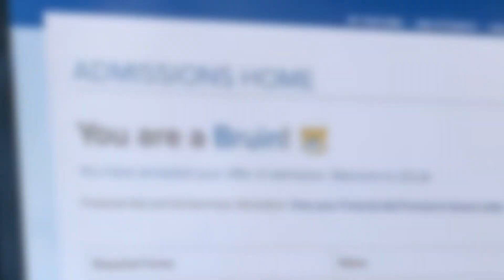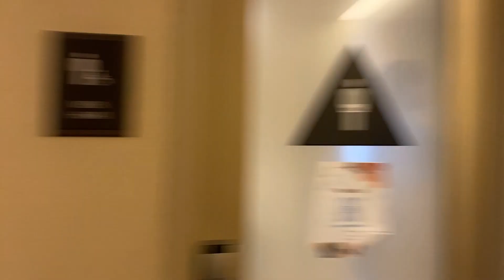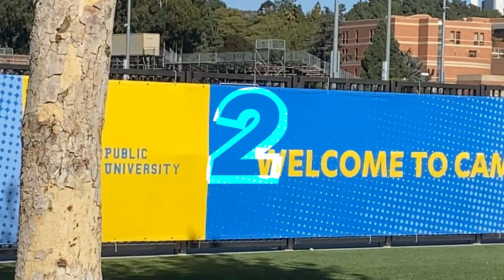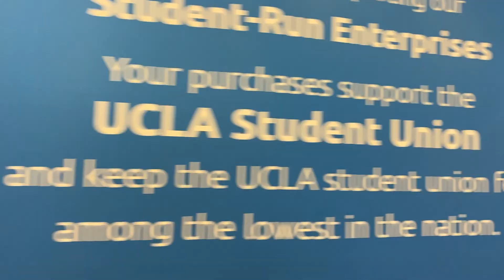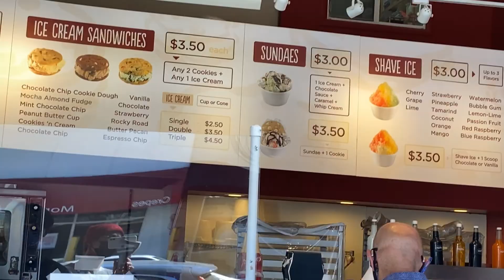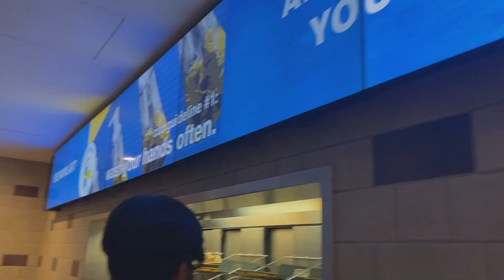A Day in the Life of a UCLA Transfer Student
Welcome back to another college lifestyle video! Today, I join Steven and Tamoor to experience their new lifestyle as recent UCLA transfer students. Unfortunately, they didn’t have classes I could attend, but I had the chance to try some of UCLA dining, go to their small gym, and tour the campus a bit.

**Suggestion for video quality: manually set to 720p or 1080p for better experience.

JUNNY - Alone (The Witch’s Diner OST Pt. 2)
RL Grime - UCLA ft. 24hrs
5PM - Dj Cutman (Animal Crossing New Leaf Remix)
Casey Strachan, Brett Stratchan - Rimu